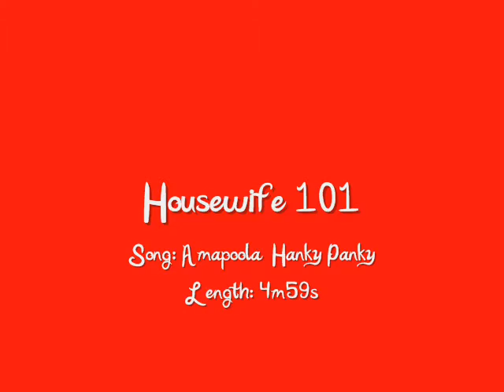Sugar Spanx Housewife 101 Rehearsal Montage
Montage of burlesque entertainer Sugar Spanx's Housewife 101 act during rehearsals.